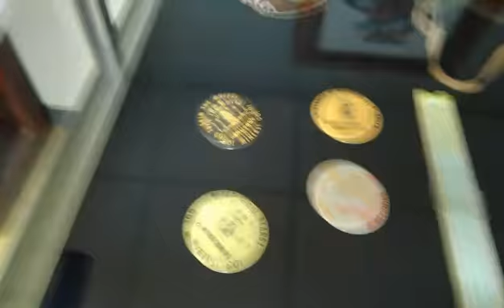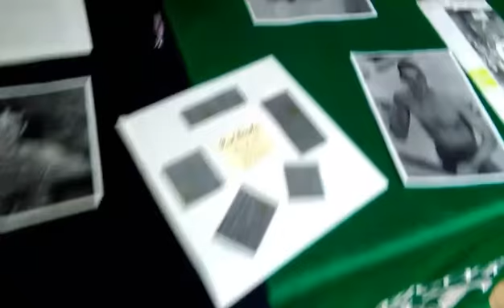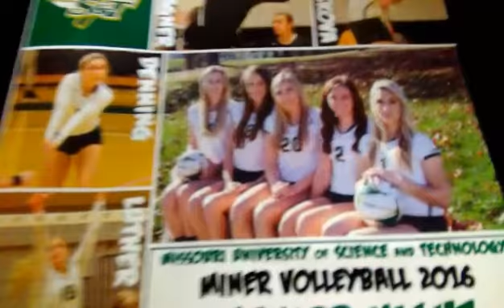College Hall Of Fame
My Saturday better than Friday.

Thanks